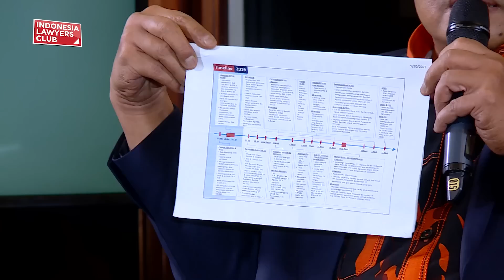SOAL DUGAAN KORUPSI FORMULA E "DI MANA KERUGIAN NEGARA KALAU PADA AKHIRNYA UNTUNG?!"